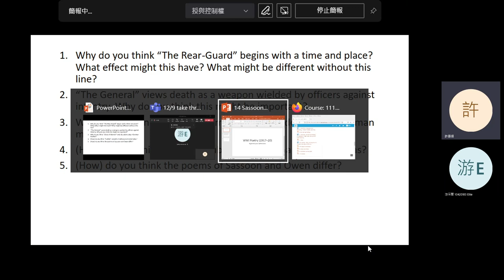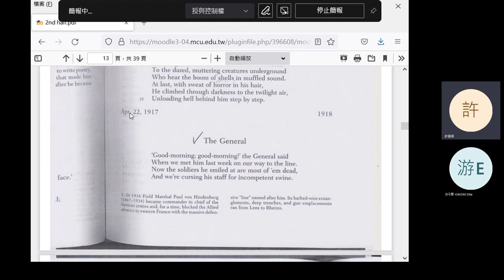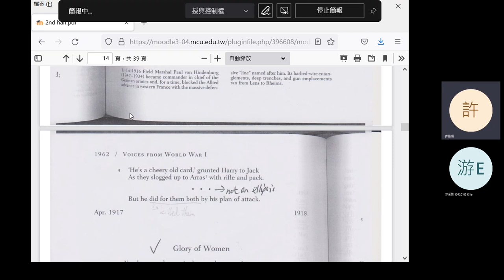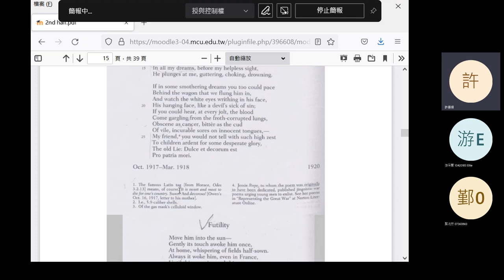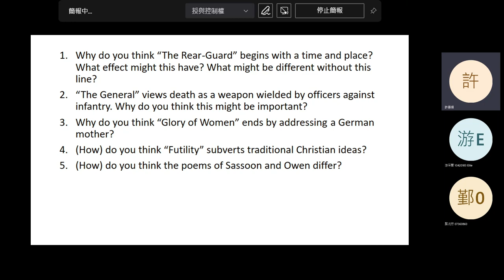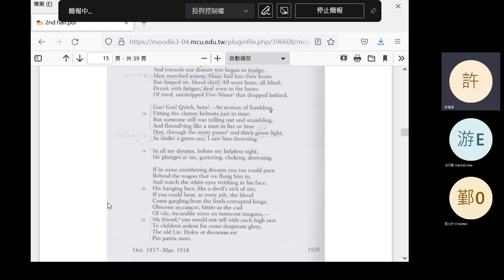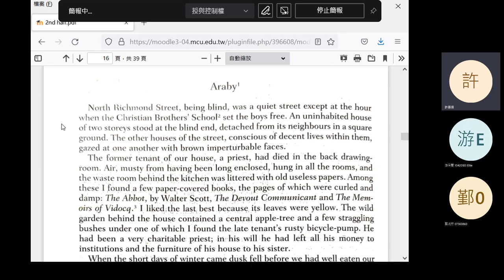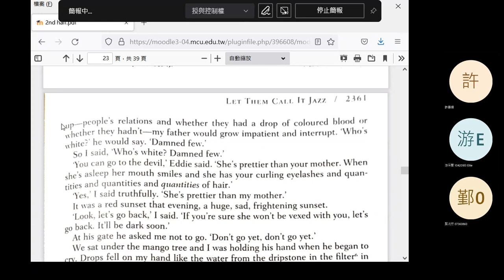2022 Fall: Introduction to British Literature - 14 WWI poetry by Sassoon, Owen; intro to Joyce, Rhys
WWI poetry by Siegfried Sassoon and Wilfred Owen. Introduction to James Joyce's "Araby" and Jean Rhys. Sorry for my poor Chinese this week.
0:22 Announcement 1
1:13 Sassoon: "The Rear-Guard"
15:07 Question 1
18:20 Sassoon: "The General"
23:06 Question 2
27:20 Sassoon: "Glory of Women"
33:21 Question 3
38:16 Owen: "Dulce Et Decorum Est"
46:59 Break
58:18 "Dulce Et Decorum Est" (cont'd)
1:09:07 Owen: "Futility"
1:16:07 Question 4
1:20:51 Question 5
1:26:35 Question 6
1:32:15 Announcement 2
1:33:42 Introduction to Joyce's "Araby"
1:36:02 Introduction to Jean Rhys